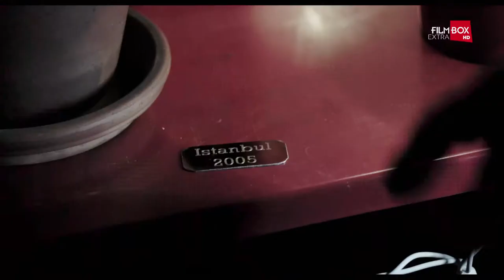O NOAPTE LA ISTANBUL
O adaptare pentru ecran a celebrei piesei privitoare la abuzurile unui grup de fani ai Liverpool Football Club la finala UEFA Champions League din 2005 de la Istanbul.